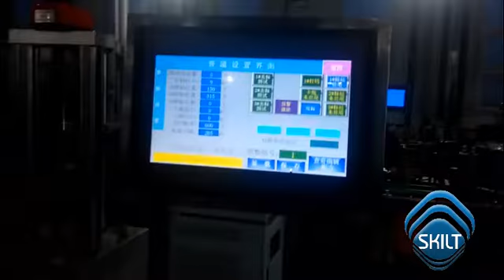BATTERY SIDE AND TOP LABELING MACHINE VIDEO SKILT MACHINERY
We are professional manufacturer for labeling machines for 16 years ,
Miss Tina
Skype: tina517m
Wechat : Tina517m